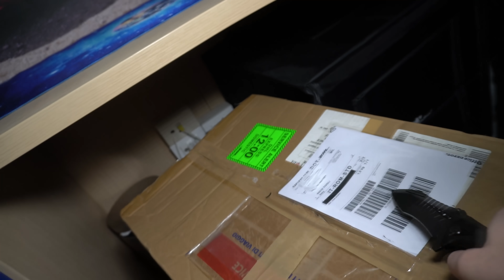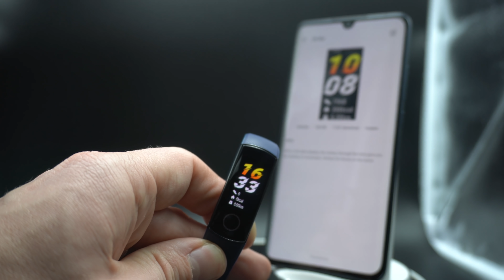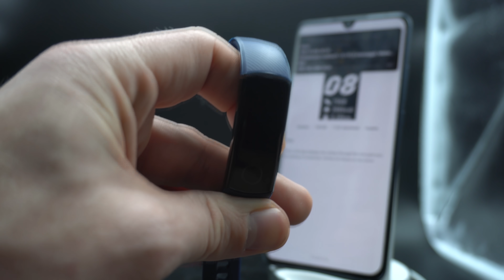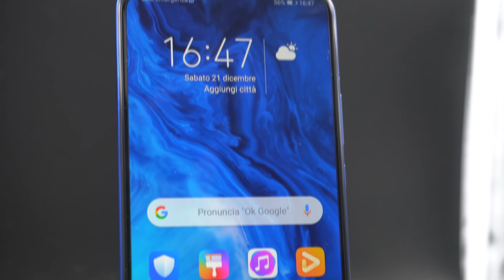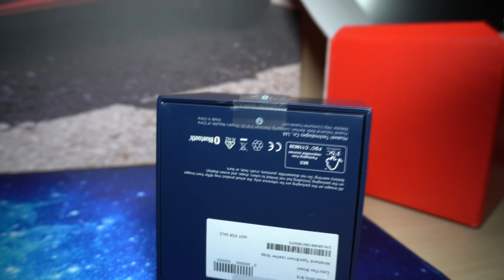UNBOXING DELLA COSTOSA MISTERY BOX DI HONOR!!! - [REGALI STUPENDI!!]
Unboxing MisteryBox di grande valore HONOR!
BRACCIALE HONOR
SMARTPHONE HONOR